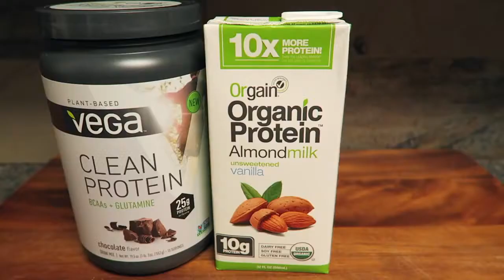High Protein Healthy Energy Balls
High Protein Healthy Energy Balls is a free cooking video by That Vegan Mom, which is under the creative commons license with the attribution of That Vegan Mom as the original author of this video.

They are such a quick and healthy snack packed with lots of nutrition ! Feel free to modify and adjust recipe to your liking… I always make these different and I encourage you to CUSTOMIZE it to what you have on hand :)

Here is what I used in the video:

Recipe # 1
Walnut Brownie Energy Balls
Ingredients used:
1 can Black Beans (drained and rinsed)
1.5 scoops Vega Chocolate Protein Powder (sub for any other protein, flax meal, or cacao)
Almond Milk (add splashes as needed to blend and to reach desired consistency)
3 Dates, pitted (try to use soft and fresh ones ! )
about 1 Tsbp Cacao or more if you would like :)

ADD INS: Sweet Drops (vanilla) or sweetener of choice and WALNUTS
TOPPING : Hemp seeds

Recipes # 2
Chocolate Chip Oatmeal Energy Ball

Ingredients Used:
1 can Chickpeas (drained and rinsed)
1/2 cup Wheat Germ
1 cup Old Fashioned Oats
Maple Syrup (about 3-4 Tbsp)
*I added agave also so it would hold together, but you can just add more maple syrup
1-2 Tbsp Cinnamon
Assorted Raisins
1-2 tbsp Almond Butter
Enjoy Life Vegan Chocolate Chips

Music Credit
Nicolai Heidlas-Pacific Su